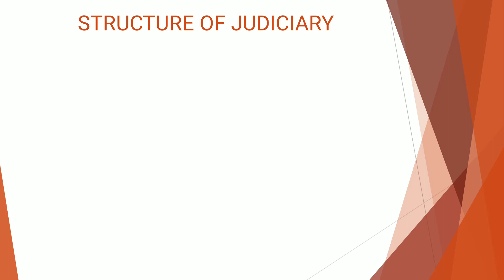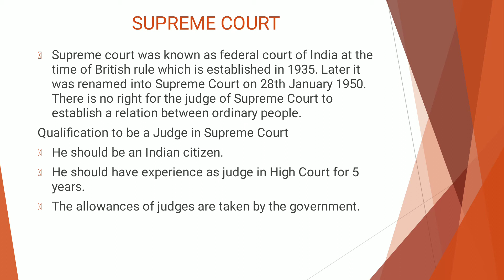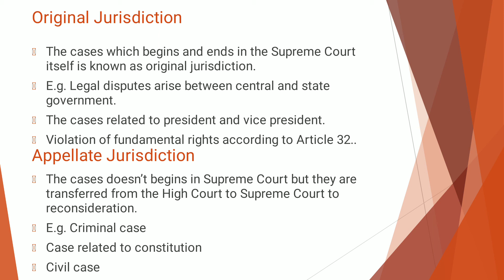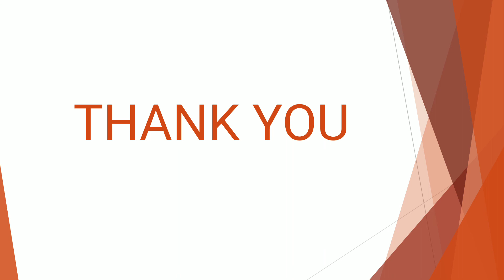30 January 2021